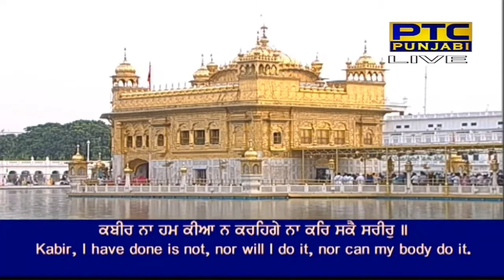Na Hum Kiya Na Karenge Na Kar Sake Shareer | Bhai Balwinder Singh Ji Lopoke | Shabad Gurbani